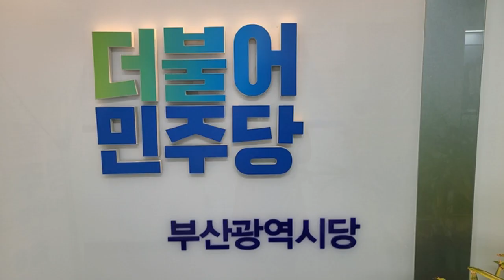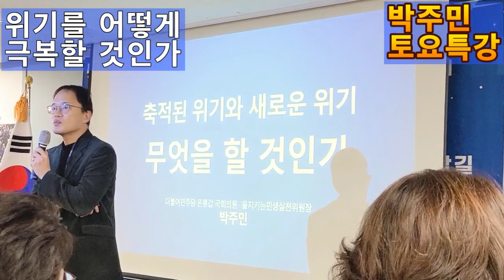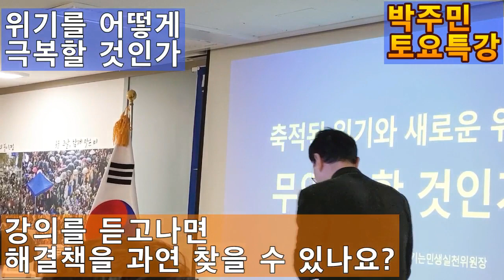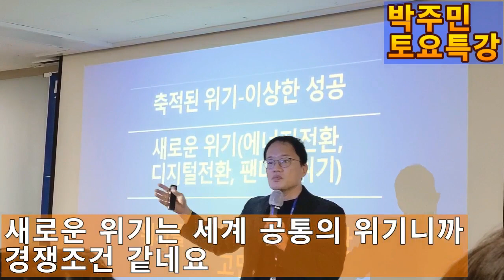💙💙💙박주민 토요특강-집에 돌아오니 왜 화가 나지?